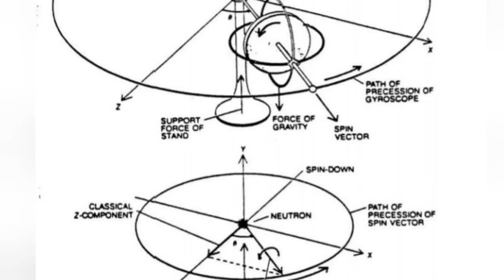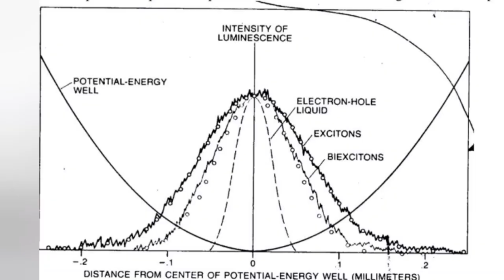¿Como Vuelan los Ovnis? Documental de Naves. Cómo funciona la Antigravedad. PROXIMAMENTE ESTRENO!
Les mostraré documentos inéditos del gran Bob Lazar y lo referente a S-4.
PROXIMAMENTE!

Les mostraré mis descubrimientos sobre cómo viajar en el espacio, les detallaré naves y como funcionan algunas de ellas. Hablaremos de materiales, elemento 115, Bismuto, etc... Antimateria.
Estudiaremos con que tipos de materiales se hacen invisibles éstos aparatos,
Naves que sin ninguna duda poseen tal tecnología que muchos científicos e ingenieros ni se imaginan.
El mejor documental que jamás hayan visto de Tecnología Secreta, detallando a todo detalle físico, científico.  Dirigido a Científicos de la comunidad, Matemáticos, Ingenieros Eléctricos, Ingenieros Aeroespaciales, Ufólogos, Científicos e ingenieros de Materiales Avanzados. Les revelare la Teoría de Campos de Albert Einstein y como Maxwell y otros vinieron para arreglar lo imposible,  los secretos mas confidenciales de Bob Lazar, Etc, y e sobre a mi gran ejemplo NIKOLA TESLA.💪😎😯

RUBIODELOSOVNIS.ORG